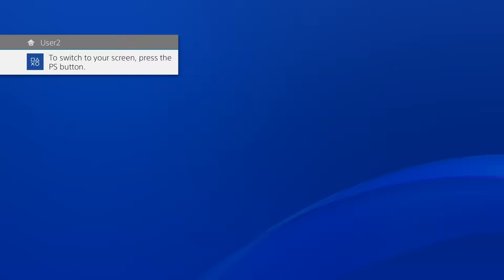Revolution 2016 BBCF Casuals Prower (TG) vs Dedg (NI)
Revolution 2016 hosted by NthGen Interactive @ Bolney Meadow Community Center, London, UK

Casuals recorded 19/11/2016
Recorded by Kiba and Zoular